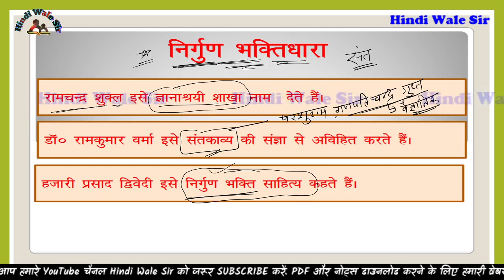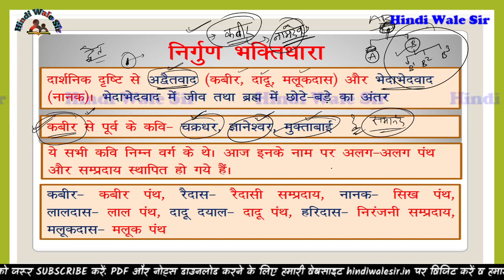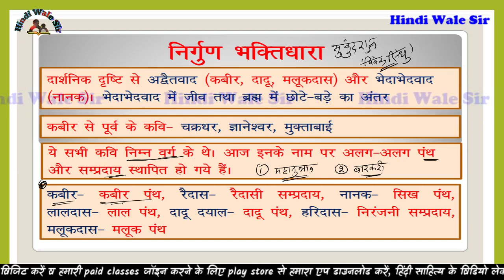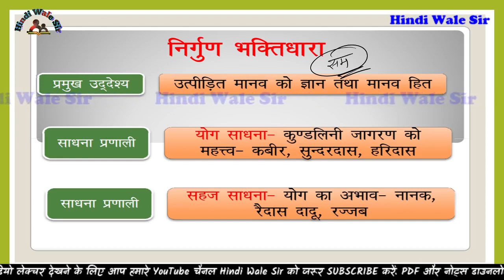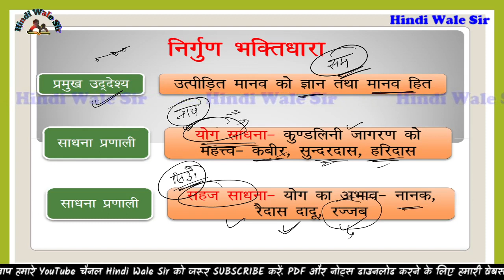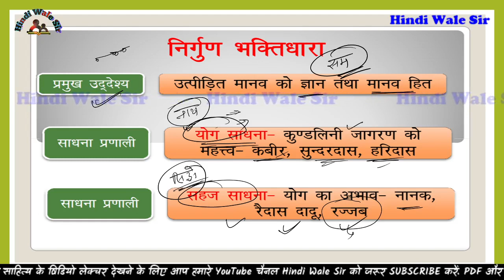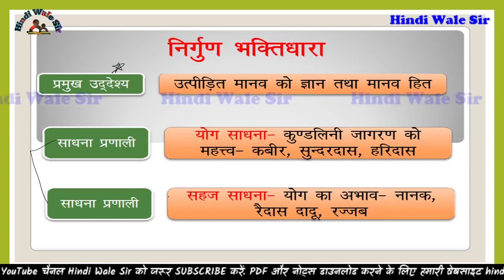निर्गुण भक्तिधारा का परिचय || Nirgun bhaktidhara kya h ? || भक्तिकाल - हिंदी साहित्य का इतिहास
भक्तिकाल की निर्गुण_काव्यधारा के बारे में इस विडियो में बताया गया है. कबीर दास, नानक देव आदि नें इस काव्यधारा को कैसे आगे बढाया है इसके बारे में विस्तार से चर्चा की गयी है.